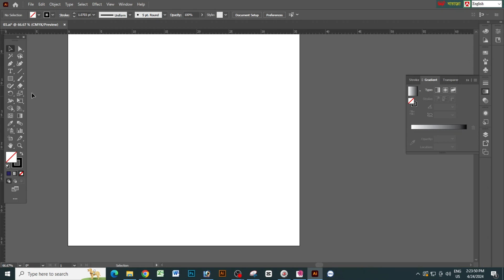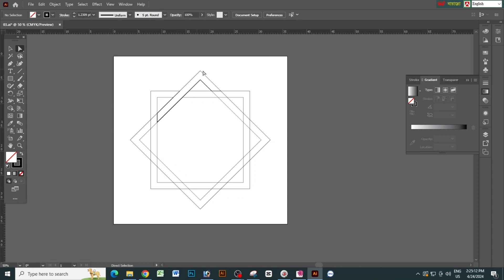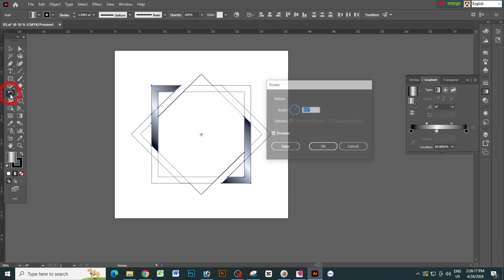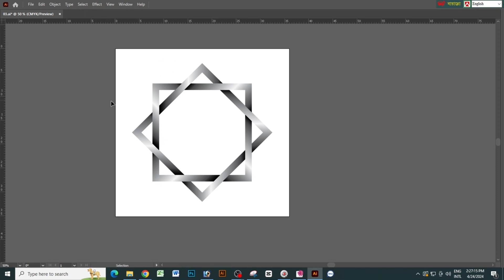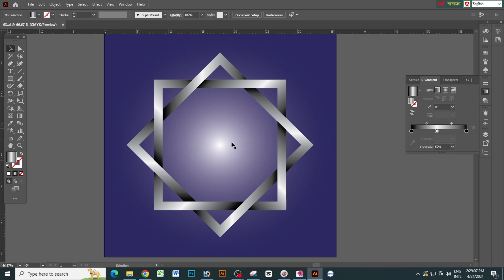How to Design a Vector Box with Illustrator (EASY!)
How To Create Vector Box Design In Illustrator

I will vector tracing, convert to vector, any raster logo, vector tracing, jpg to vector, logo design trace, professionally.

I will vectorize, redraw and convert any raster logo, vector tracing, jpg to vector, logo design trace, image, image tracing, graphics to vector. and screen  printing in t-shirts, digital printing, and any other purpose including fix, improve your existing logo. In this video tutorial, we will show you how to create a perfect repeat pattern in Adobe Illustrator. Whether you are a beginner or an experienced designer, mastering the art of creating repeat patterns can take your designs to the next level. We will walk you through the step-by-step process of creating a seamless and visually appealing repeat pattern using Adobe Illustrator's powerful tools and features. From selecting the right elements to arranging them in a cohesive layout, you will learn all the tips and tricks to make your pattern stand out. So grab your creative hat and join us in this tutorial to elevate your design skills andcreate stunning repeat patterns that will impress your audience.

• ansform effect in illustrator
• transform effect premiere pro
• transform effect after effects
• transform effect in kinemaster
• transform effect davinci resolve
• transform effect in adobe illustrator
• transform effect capcut
• transform effect premiere pro hindi
• transform effect alight motion
• transform effect blender
• transform effect photoshop
• transform effect green screen
• transform effect sound
• transform effect PowerPoint
• floral design illustrator
• illustrator tutorial
• graphic design full course
• graphic design
• illustrator logo design
• gfxmentor
• photoshop tutorial
• adobe photoshop
• after effects
• coreldraw